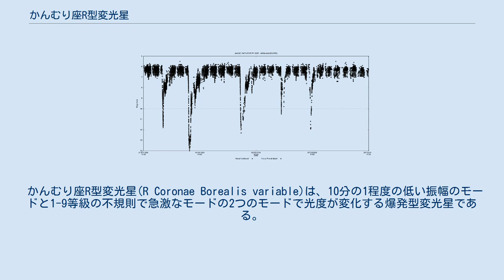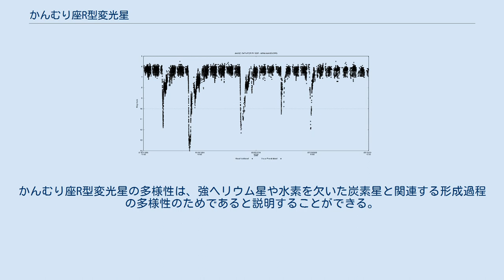かんむり座R型変光星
典型的なかんむり座R型変光星であるいて座RY星の1988年から2015年にかけての光度曲線。
特徴的な急減光が記録されている。
 かんむり座R型変光星(R Coronae Borealis variable)は、10分の1程度の低い振幅のモードと1-9等級の不規則で急激なモードの2つのモードで光度が変化する爆発型変光星である。
RCBと略記する。
プロトタイプ星は、イングランドのアマチュア天文学者であるエドワード・ピゴットが1794年に発見したかんむり座R星である。
それ以来、約100個のかんむり座R型変光星だけが発見されており、非常に珍しい分類となっている。
 減光は、すすの形に凝集した炭素が恒星の赤外線を遮るために起こり、可視光では明るさは変わらない。
かんむり座R型変光星は、通常はF型またはG型の黄色の超巨星で、黄色の超巨星に特徴的な二原子炭素やシアン化物の分子吸収帯を持つ。
かんむり座R型変光星の大気は、水素を欠いており、ヘリウムや他の元素に対する存在量は、1000分の1から100万分の1である。
 かんむり座R型変光星のスペクトルは多くの種類に渡るが、ほとんどはF型かG型の超巨星かまたは比較的冷たいC-R型の炭素星の超巨星である。
しかし、例えばいて座VS星等の3つは青いB型星であり、はくちょう座V482星は赤い巨星である。
また4つはスペクトル中に鉄のフラウンホーファー線を欠いている。
共通する性質は、炭素の吸収線が強いこと、水素を欠いていること、断続的なはっきりした減衰を持つことである。
 かんむり座R型変光星の炭素の塵の形成については、主に2つのモデルが提案されている。
1つのモデルは恒星中心から恒星半径の20倍の位置で塵が形成されると仮定し、もう1つのモデルは恒星の光球の中で形成されると仮定する。
前者の論拠は、炭素の凝集温度が1,500Kであることであるが、かんむり座R型変光星の光度曲線が最小値に達する直前に急速に減退することは説明できない。
このモデルは雲を形成するのに大量の塵を必要とし、長い時間がかかるため、急速な減光を説明するのは難しい。
 後者は、いて座RY星の大気中で検出されたような衝撃波の低圧部で局所的な暴走冷却により、4,500Kから6,500Kの環境で炭素の塵が形成されるとするものである。
 恒星そのものの形成もはっきり分かっていない。
標準的な恒星進化モデルでは、水素を持たない大質量の明るい恒星は生まれ得ない。
これらの恒星を説明するために考えられている2つの主な理論は、どちらも風変わりで、恐らくこのような珍しい恒星に相応しいものである。
1つは、ヘリウム白色矮星と炭素-酸素白色矮星の2種類の白色矮星が融合を起こした結果であるとするものである。
白色矮星は通常水素を欠いているため、生じた恒星もこの元素を欠くことになる。
2つめのモデル燃焼中のヘリウム殻での大規模な対流を仮定し、水素は恒星内部に潜っていき、大気中にはほとんど存在しなくなるとするものである。
かんむり座R型変光星の多様性は、強ヘリウム星や水素を欠いた炭素星と関連する形成過程の多様性のためであると説明することができる。